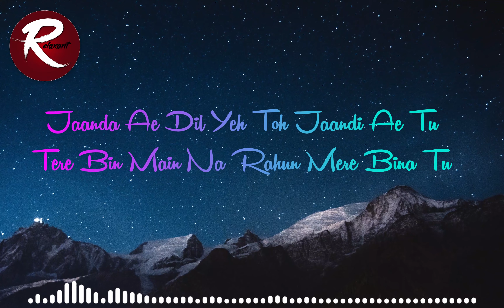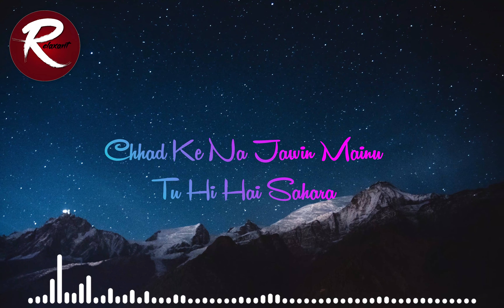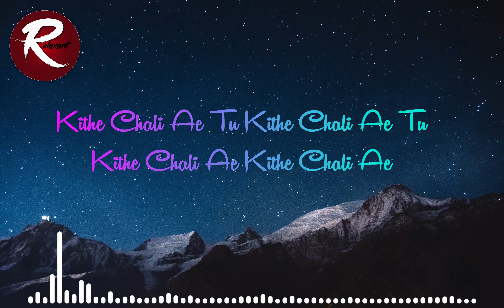Raataan Lambiyan Shershaah